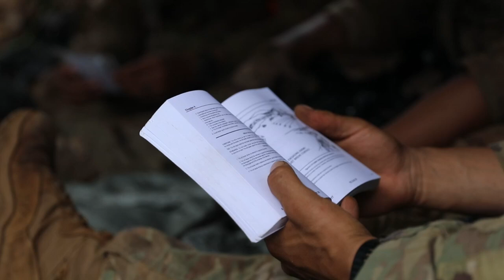Wolfhounds Establish Security Posture Around Objective Austin at JPMRC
U.S. Army Soldiers assigned to 2nd Battalion, 27th Infantry Regiment,3rd Infantry Brigade Combat Team, 25th Infantry Division, defend objective Austin at South Range on Schofield Barracks, Hawaii, Nov. 3, 2023. The Joint Pacific Multinational Readiness Center (JPMRC) is the Army’s newest Combat Training Center (CTC) and generates readiness in the environments and conditions where our forces are most likely to operate in. JPMRC 24-01 includes over 5,300 training participants from across the U.S. Joint Force, New Zealand, the United Kingdom, Indonesia, and Thailand.
film credits (U.S. Army video by Sgt. Michael Martin, 5th Mobile Public Affairs Detachment)